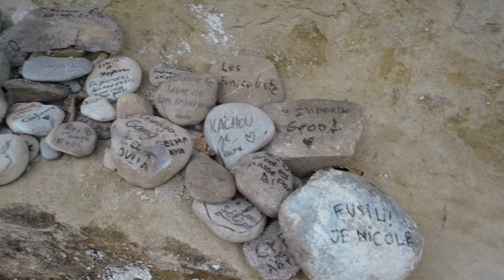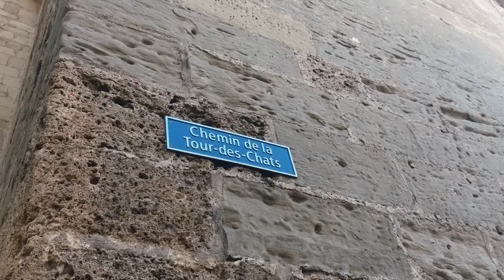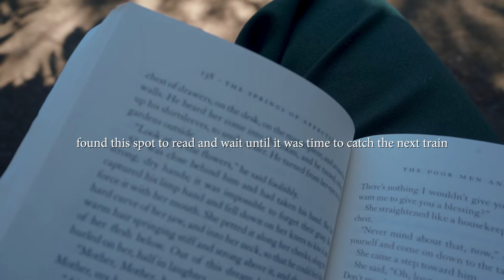Spend the day with me exploring Freiburg, Switzerland Vlog | Swiss Diaries Ep 9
Hello and welcome to a new video. During the end of the Swiss winter, I spontaneously ventured out and explored the city Freiburg in Switzerland. It's only a short train ride away, I explored some of the city's must sees and got greeted by a special musical surprise. Hope you enjoy the video.